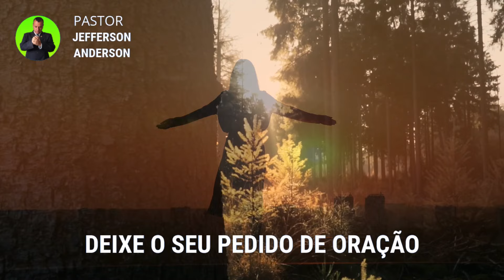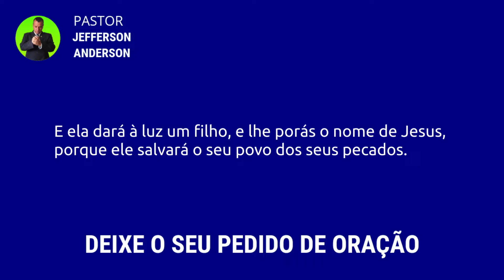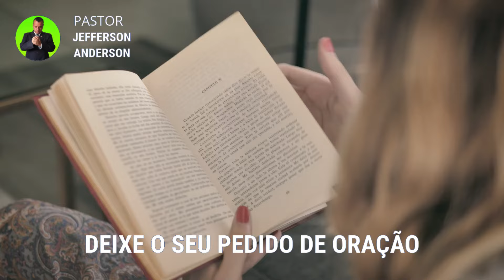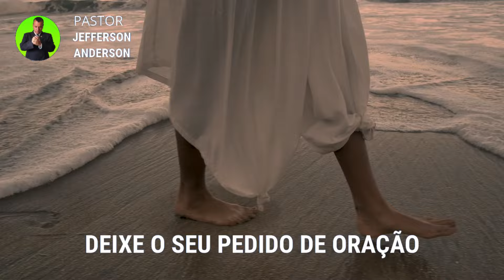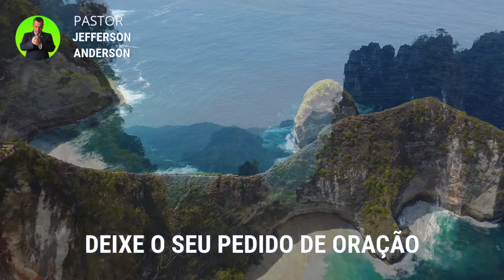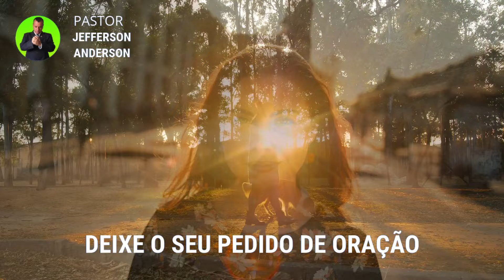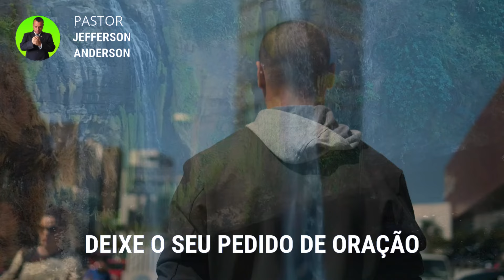ORAÇÃO DA MADRUGADA DE HOJE | DOMINGO | 02 DE JUNHO